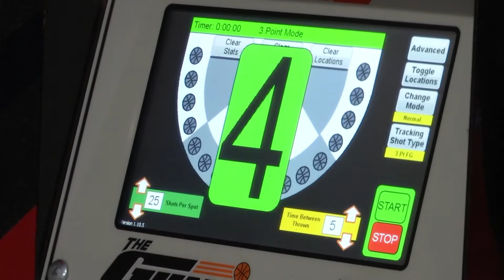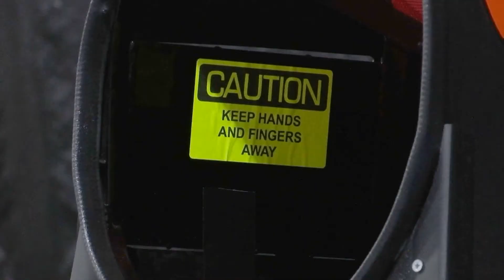Cabell Midland's Autumn Lewis preps for Senior season and next level